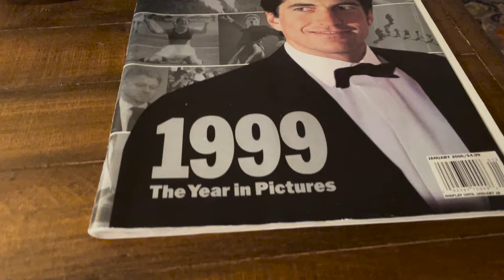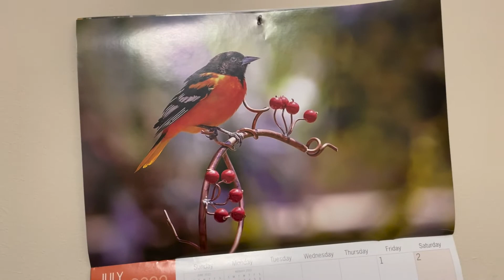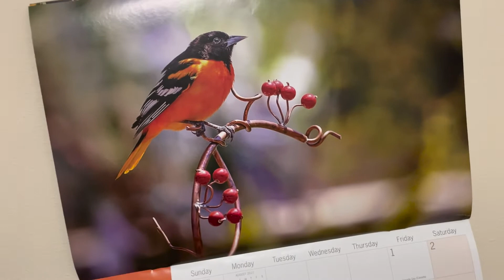calendar reveal: JULY - 7.1.22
I'm joined by two lovely guests as we discover the next bird on my calendar